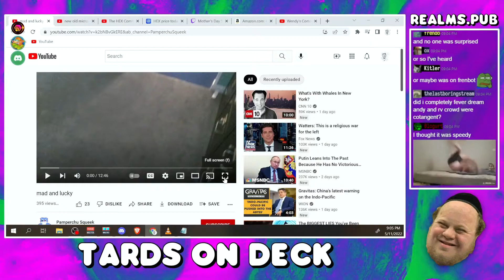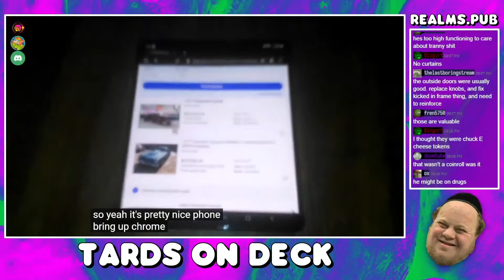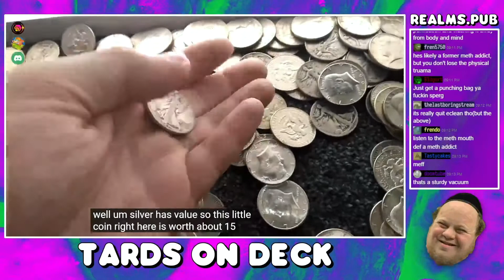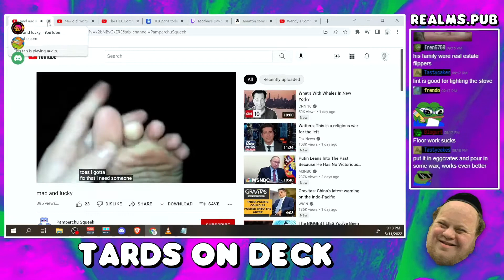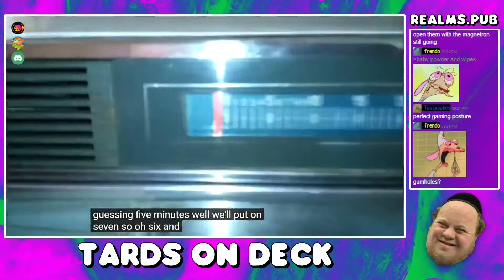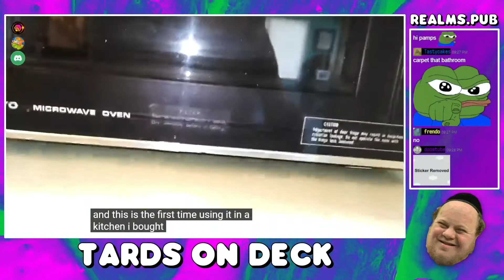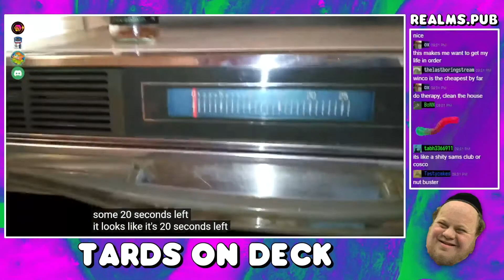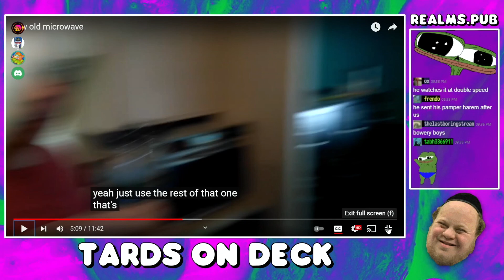Pamperchu Inception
Pamperchu, microwave a diaper for us